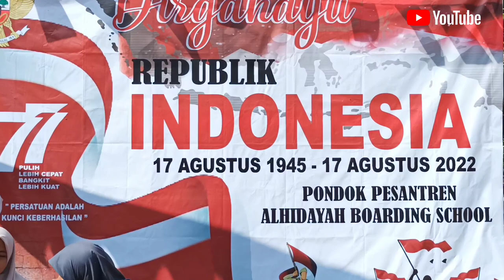Perlombaan menyambut 17 Agustus1945 || Ke 77 Tahun Indonesia MERDEKA || lucu nahan tawa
Dalam kegiatan menyambut 17 Agustus 1975 yang ke 77 tahun jatuh pada tahun 2022..dengan ini kami menyatakan keadilan bagi seluruh rakyat indonesia.. Merdeka merdeka